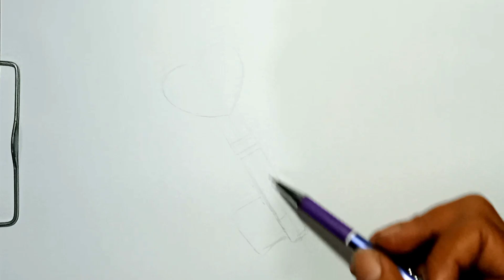How to Draw LOVE KEY